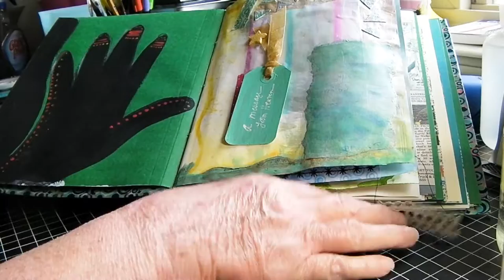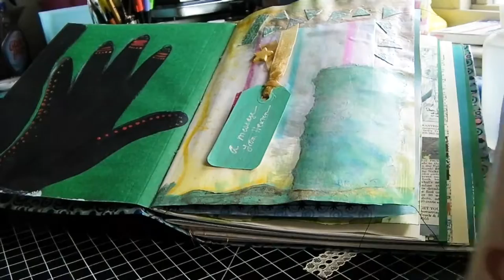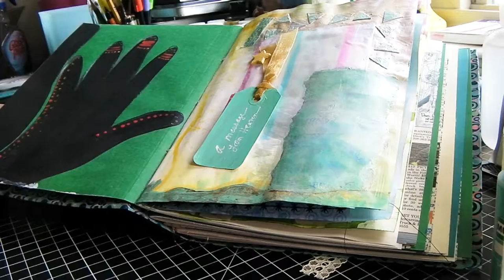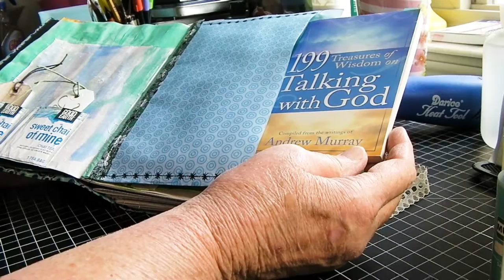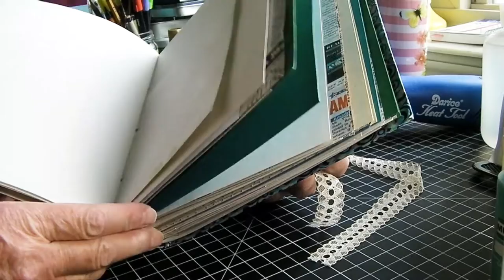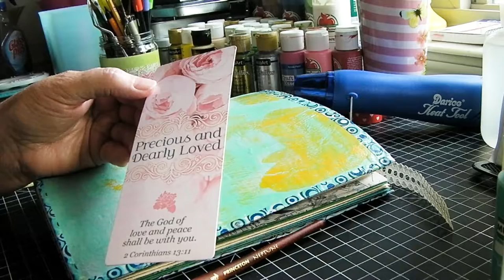Update for "Crafting Every Day in May" - journal reading and junk journal flip through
Crafting EVERY day in May - well, I'm trying . . . I do a little something every day - even on the days I've been busy. I'm stalled on the box covering project temporarily and instead working on my mixed media junk journal.

CRAFTING EVERY DAY IN MAY - participants...

Those making YouTube videos are listed first ... there's a lot of us!

(Jan is creator of this project!)

3. Perfectly Imperfect Crafts her Instagram is

10. CraftyMom15 and her instagram

13. Live To Learn – Dana Dana Instagram

14. MetalScrappinChick her Instagram is

16. Donna Powered by Creativity and her instagram

17. Scrappy Sid21 and her Instagram

20. Deb Houck's Crafty Cottage her Instagram

25. Feisty Moms Craft Room Her instagram

30. Lisa Balzrette her instagram is Posting on Instagram

Posting on Instagram

31. Tammy Pickerill Her Instagram

32. Veronica A her Instagram is

33. Denise G her Instagram is

34. Sassy's Panache

35. Left Handed Crafter.  Her channel . She is going to share in the facebook group under Brandy Crafter You tube Craft community

36. pgcksdesigns  Her name on Facebook is Leann Cookson

My River Girl book